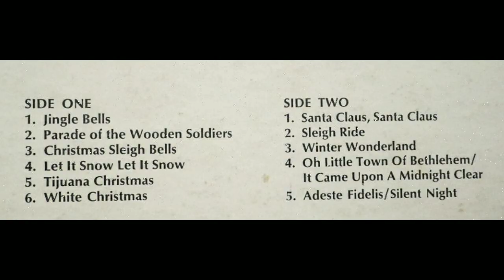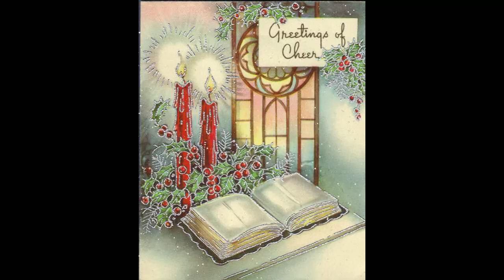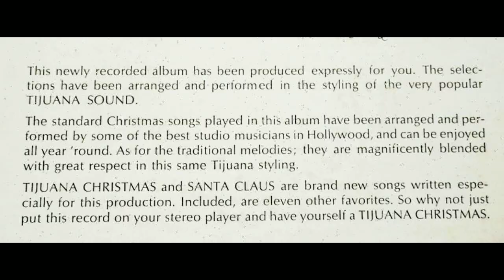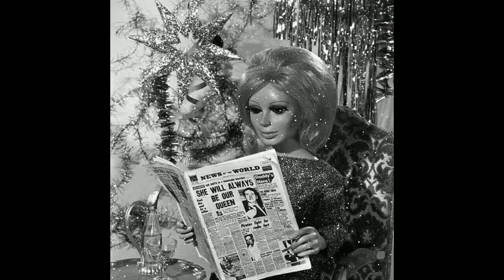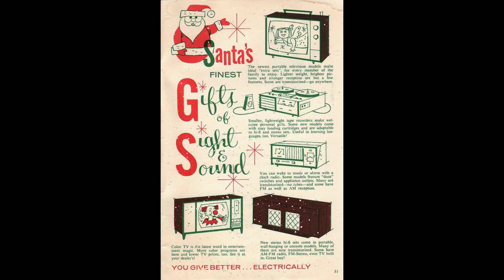"Tijuana Christmas (Vol. 1)" Full Album / George Garabedian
A 1968 LP "Phillips 66 Presents Tijuana Christmas" was apparently available for purchase or as a gift from your local gas station.  I'm sure many folks were excited to get the latest holiday release from the chart-topping Herb Alpert & The Tijuana Brass. However, this LP was a rip-off or cash-in type studio group, one of many at the time imitating the popular Tijuana sound. Enjoy the festive "South-Of-The-Border" Holiday sound produced by Mr. George Garabedian.
Side One:
1. Jingle Bells
2. Paradise Of The Wooden Soldiers
3. Christmas Sleigh Bells
4. Let It Snow, Let It Snow
5. Tijuana Christmas
6. White Christmas

Side Two:
1. Santa Clause, Santa Clause
2. Sleigh Ride
3. Winter Wonderland
4. Oh Little Town Of Bethlehem/It Came Upon A Midnight Clear
5. Adeste Fidelis/Silent Night